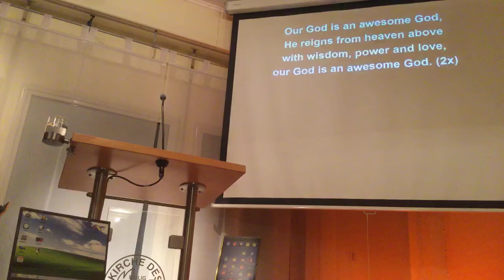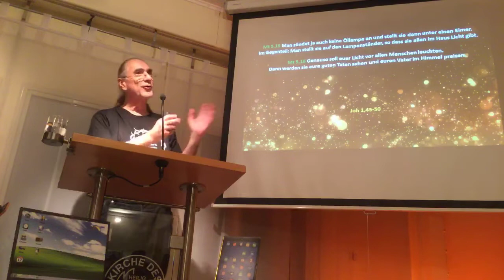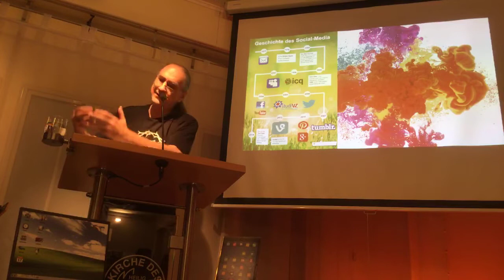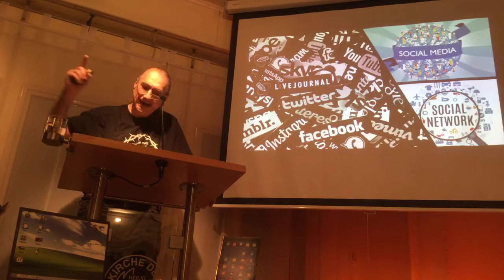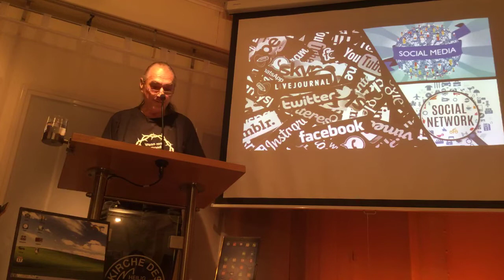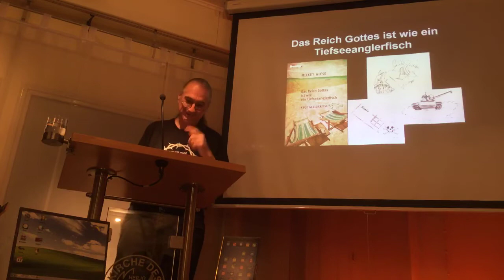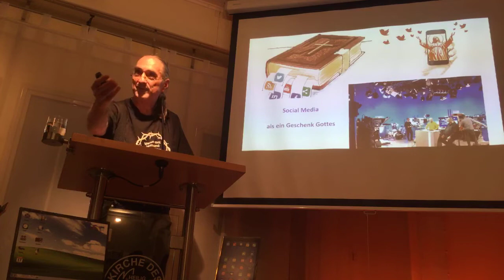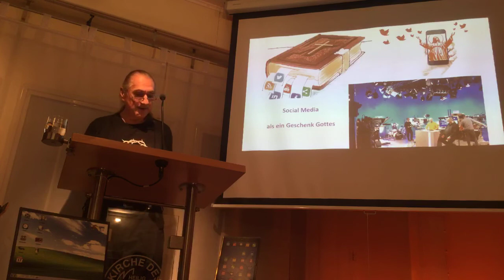Social Media als Geschenk Gottes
Predigt im Jugendgottesdienst der Kirche des Nazareners in Frankfurt-Bonames „Barnabas“ mit dem Thema „Ich weiß, was du auf der letzten Party getan hast“